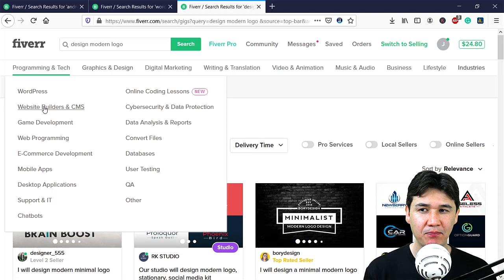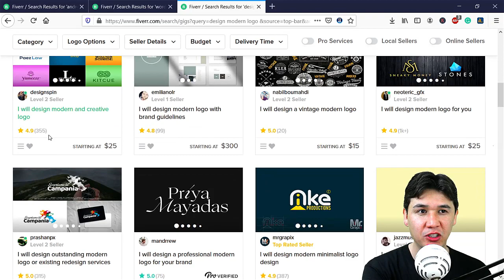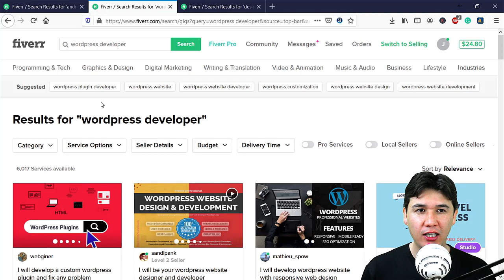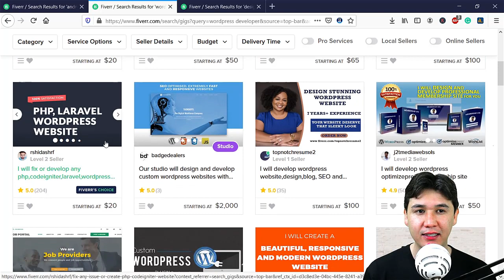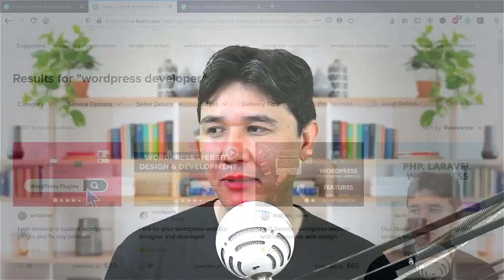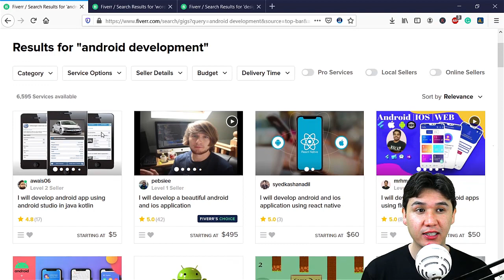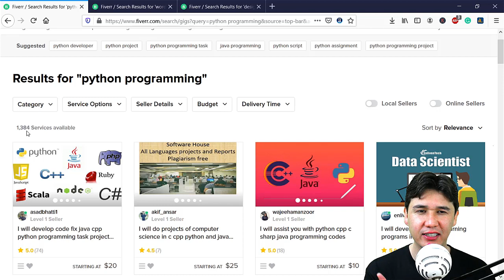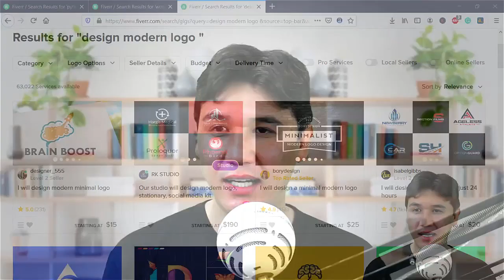Best Fiverr Gigs & Skills to Grow Your Business 2020 [Urdu | Hindi]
In this tutorial, you will learn the best Fiverr gigs and skills to grow your business in 2020. Therefore, you won't regret watching the complete video.➦ Register Free in Freelancer